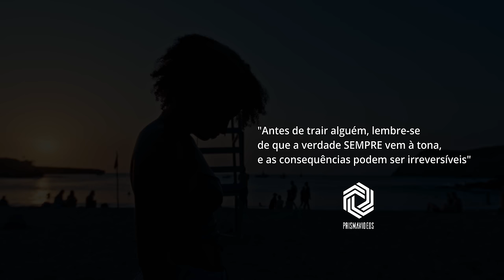Buguin Martins - Persiguin ft Grace Evora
Buguin Martins
Produced by Prisma Videos

Letra e Melodia: Buguin Martins
Produção: Claudio Ramos
Mix & Master: Carlos Juvandes

Directed by Belomy Xavier
Assistente de realização - Esmael Sousa
Equipa de Produção: Lavy Cosme, Vlad Silva, Eluneida Silva
Atriz - Nafaly Vieira
Atores: Bazy Bob Lux & Vlad Silva
Makeup: Patricia Borges (Estetica Realce)